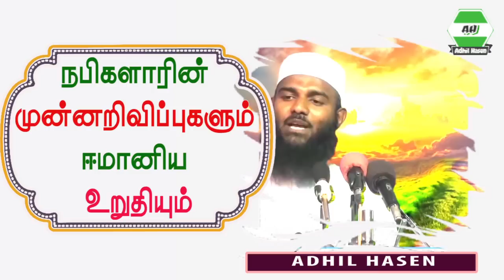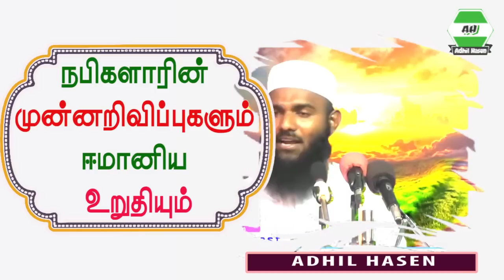நபிகளாரின் முன்னறிவிப்புகளும் ஈமானிய உறுதியும் | Sheikh Adhil Hasen | Motivation ~Tamil | Psychology